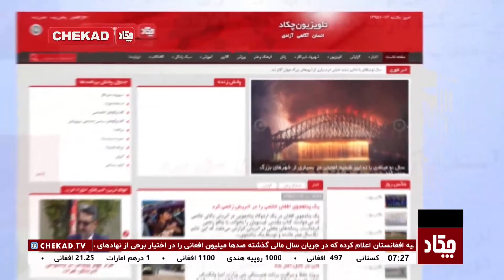Chekad TV Bultan News 7PM 22-Oct-2019 / تلویزیون چکاد، خبر ساعت 7، 30 میزان 1398